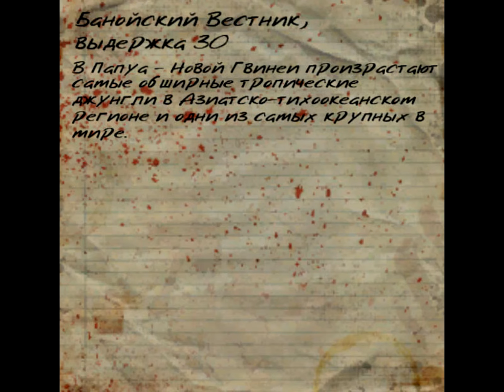Dead Island БАНОЙСКИЙ ВЕСТНИК, ВЫДЕРЖКА 30 (читать) Прохождение от SAFa